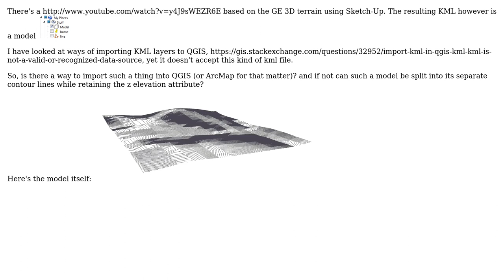GIS: Import SketchUp created KML contour lines model to QGIS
With thanks & praise to God, and with thanks to the many people who have made this project possible! You are responsible for your own actions.